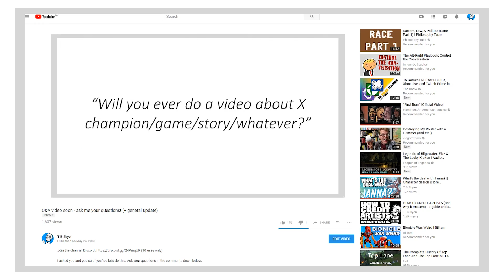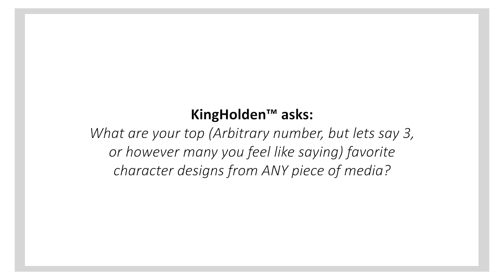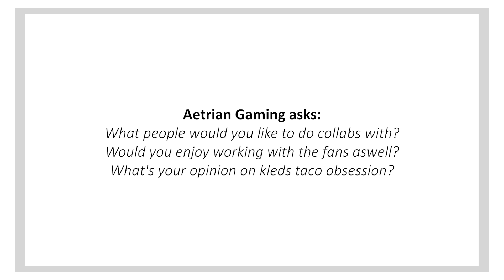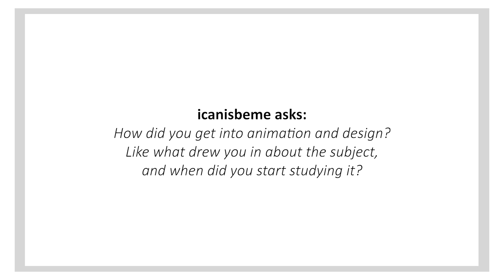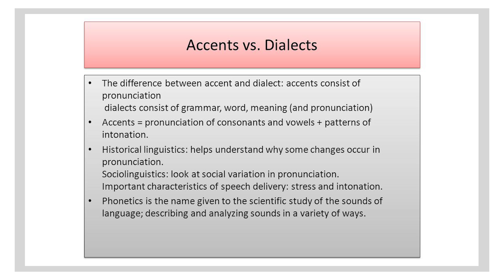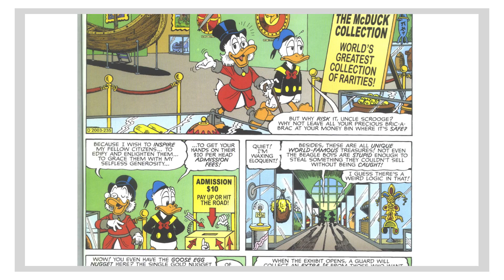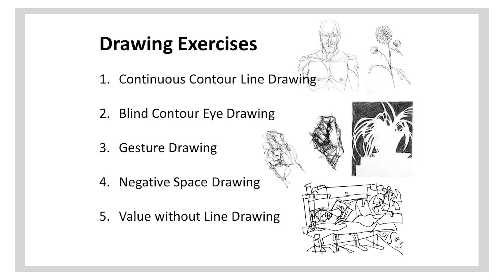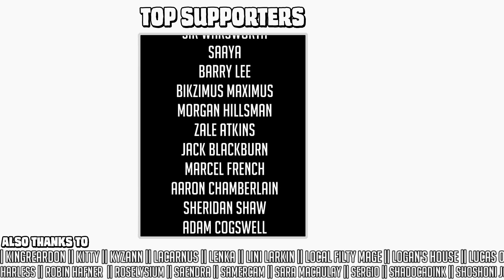Q&A - 27 questions answered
(25 uses only)

About a week back I asked for questions from you guys and BOY DID YOU ANSWER. I picked about 27 questions that were upvoted in the comments.

We might do this again some other time, so save your questions for when I ask for them :)